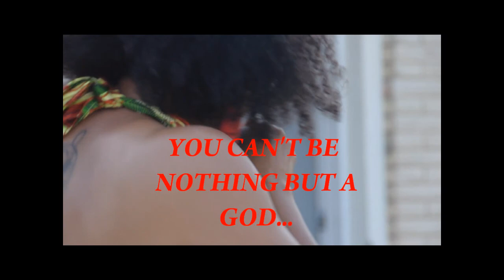GROWN WOMAN HIP HOP!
Ayanna Molina aka Mama Fiyah performs for the re-opening celebration of Kuumba Academy in New Orleans